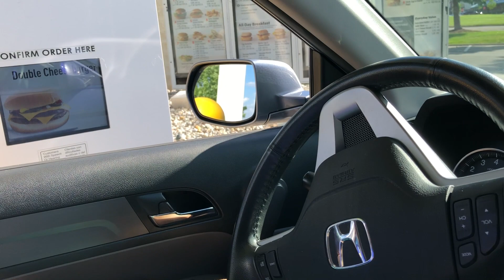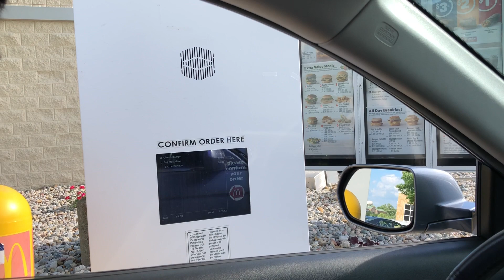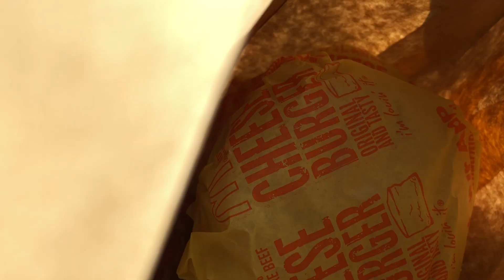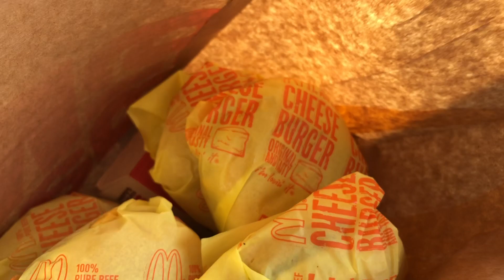7 Cheeseburgers in 30 mins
Mickey challenges Kevin and Ryan to eat 7 McDonald's cheeseburgers in 30 mins. Loser has to pay for the burgers.